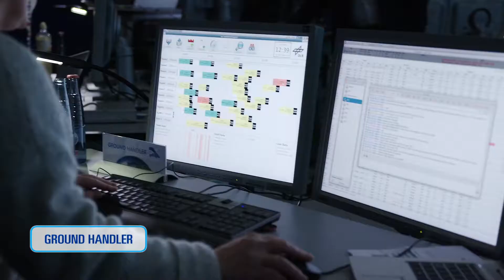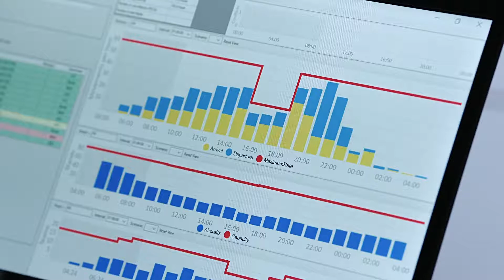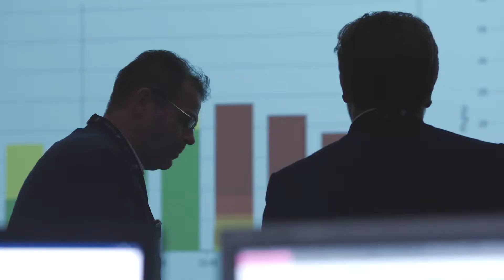SESAR Project PJ04 TAM (Total Airport Management) - Validation trials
Validation trials within PJ.04 TAM (PJ04-02 V02.09) - Enhanced collaboration in an airport operations center